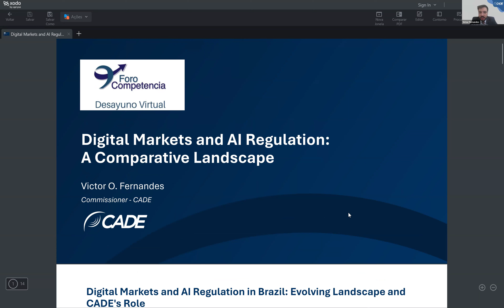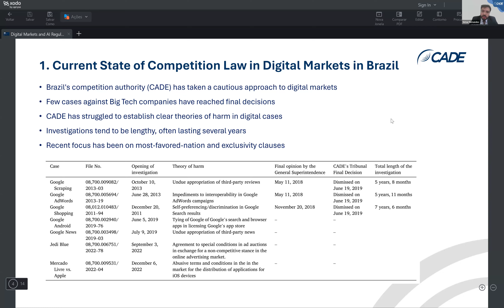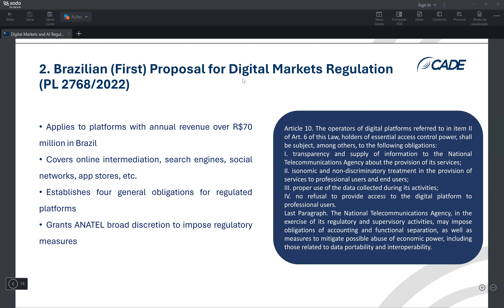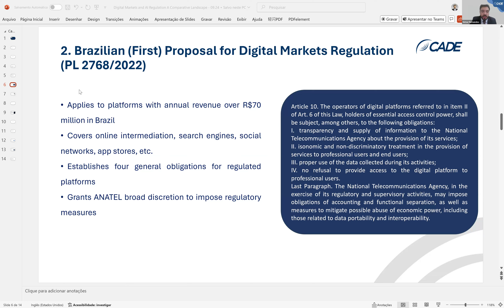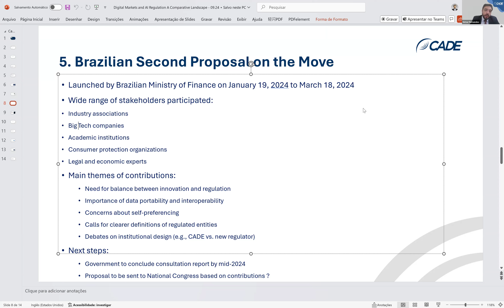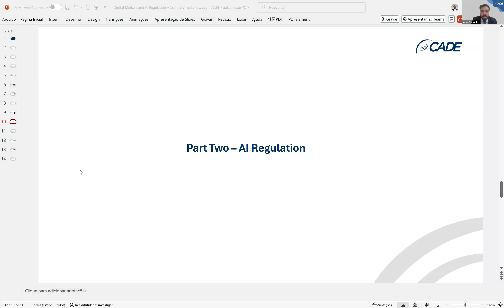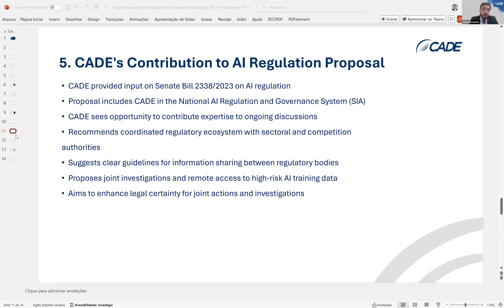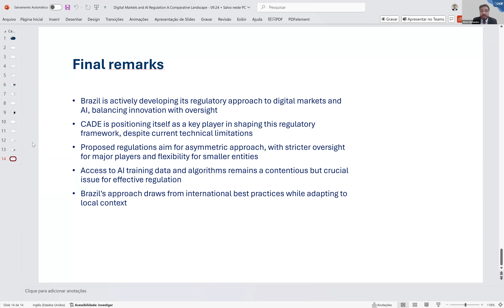Desayuno Virtual ForoCompetencia - 26/09/2024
"Digital Markets and AI Regulation: A Comparative Landscape" - Victor Fernandes (Comisionado, CADE, Brasil)